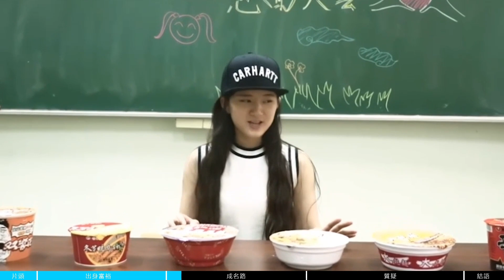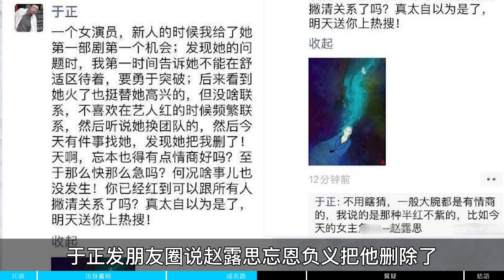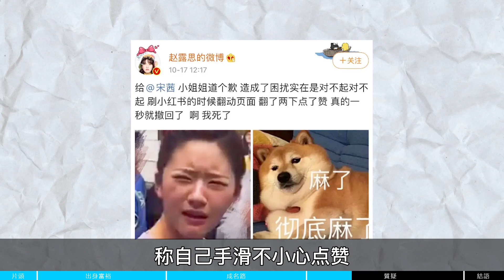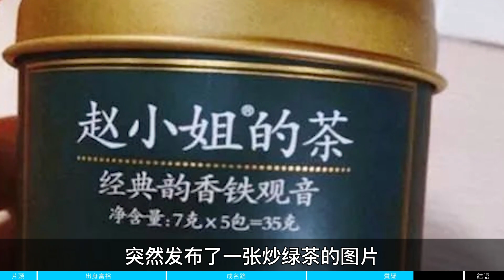星漢燦爛程少商：黑歷史滿天飛，被罵盛世綠茶，網紅出身的她，如何一手爛牌打成王炸？|趙露思|星漢燦爛|吳磊|楊洋|趙麗穎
《星漢燦爛》熱播，吳磊和趙露思備受觀眾好評，萬能CP體質的趙露思，如何從網紅晉升95小花？

章節劃分：
00:00 片頭
00:39 Part1出身富裕
02:54 Part2成名路
05:21 Part3質疑
08:06 結語

推薦影片：
古偶天花板陳曉：娶陳妍希沉寂四年，趙麗穎離婚被催離，親自寫小作文內涵，他比你想像的愛妻子
陳妍希被陳曉問：支持統一嗎？聽陳妍希滿分回答太真實，結婚五年奉子成婚真相藏不住
第一超模呂燕離開上海，永久定居法國，從被罵醜到嫁法國貴族，40歲的她現狀驚人
67歲林青霞近照流出，分享豪門貴婦生活，難怪丈夫不忠不願離婚，給孫女天價零花錢曝光